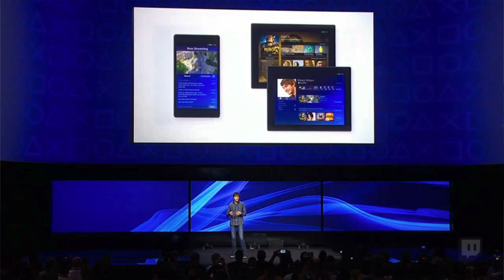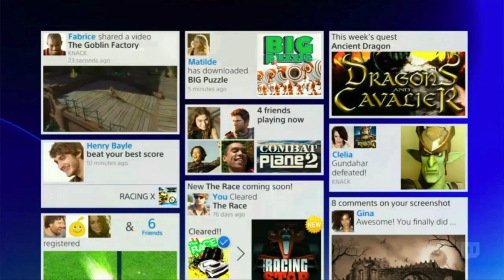Playstation 4 Event Recap (Gameplay Video)